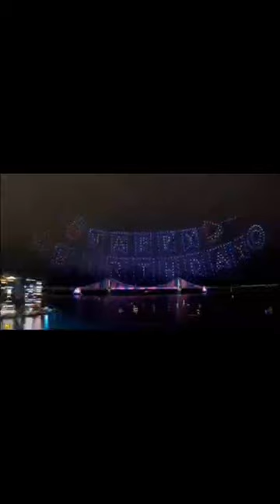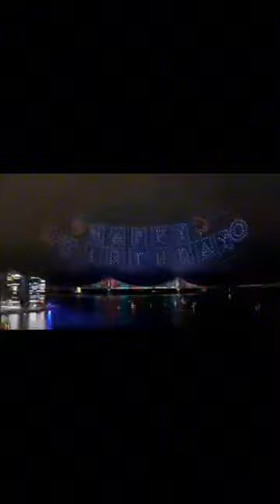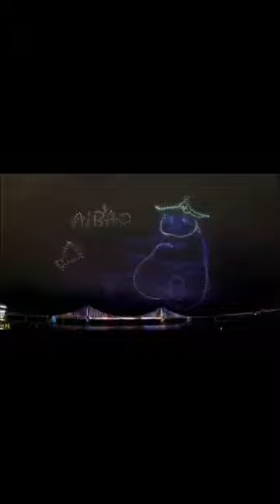바오패밀리 드론쇼 보러오세요 ㅡCome to see the Bao Family drone show.